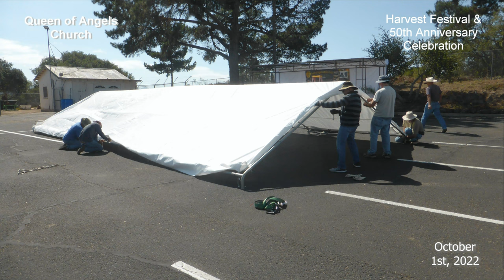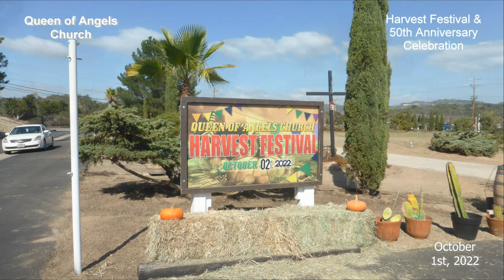Queen of Angels, Lompoc - Eve of Harvest Festival and 50th Anniversary Celebration